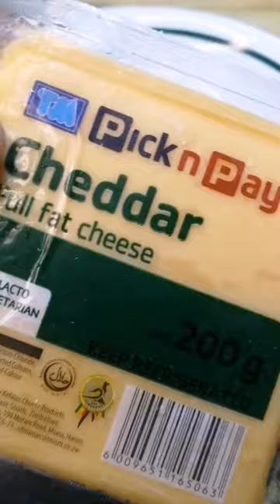mac and cheese